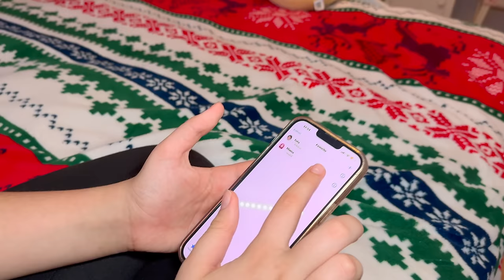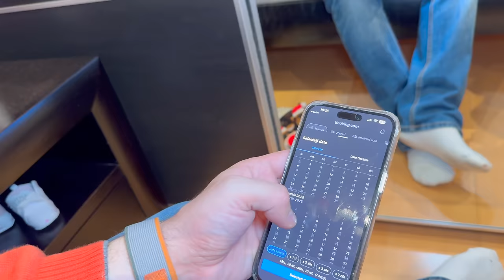❓ GHICEȘTE ❄️ VACANȚA ☀️ După ȚINUTELE Părinților 😱 IDEE REA ❌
Parintii pregatesc fiecare cate o vacanta surpriza si le propun copiilor un challenge pentru a ghici locul unde mergem in vacanta.
Facem parada modei in costume de baie si costume de schi iar Mara, Teo si Bri ne dau note. Cine pierde primeste frisca in fata oieface. s au descurcat fetele ca jurati? Cine face parte din juriu?

⚠️ ATTENTION! ⚠️

⚠️ ATENȚIE! ⚠️